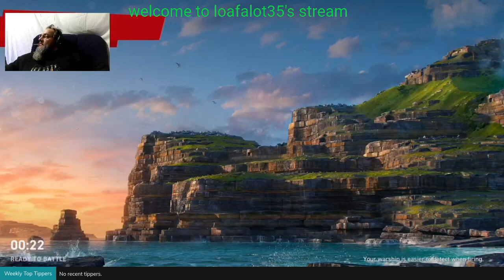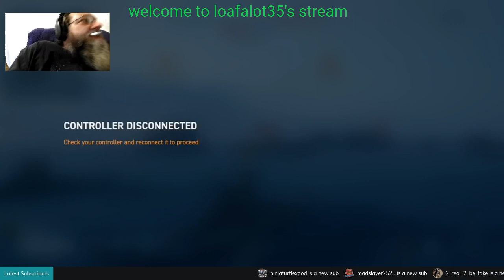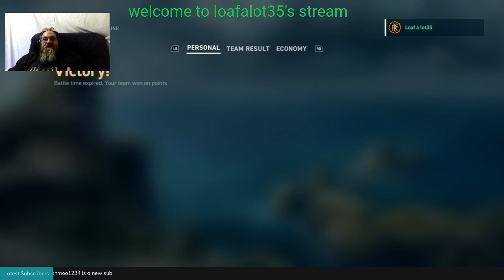thursday stuff in the ship game